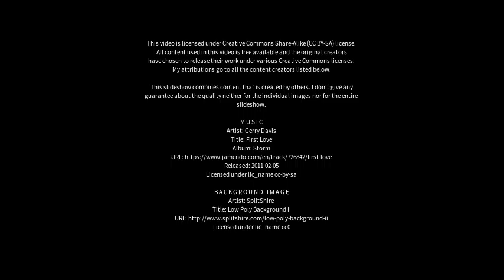Best places to visit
Best places to visit - Robertsonpet (India) Best places to visit - Slideshows from all over the world - City trips, nature pictures, etc.